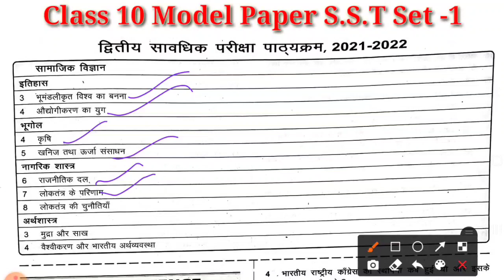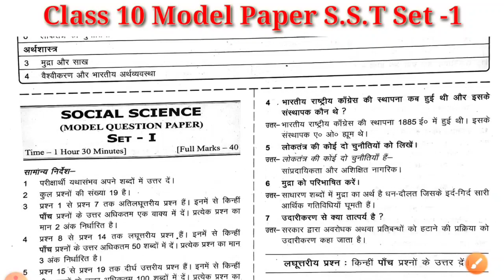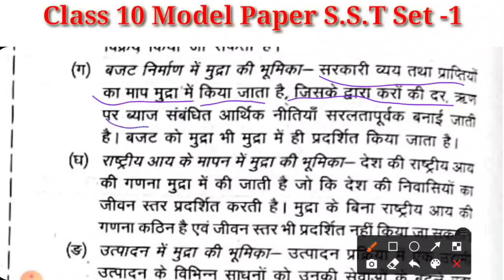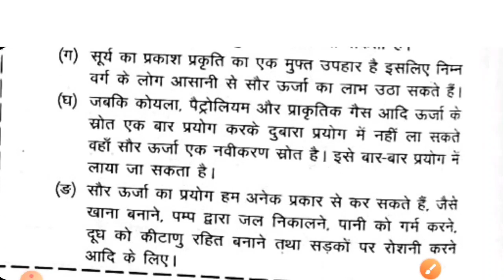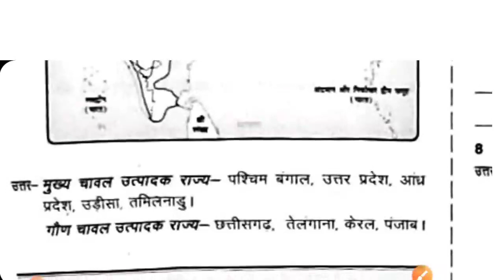jac board model paper 2022 class 10 social science set 1 | model paper term 2 social science set 1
in this video you get the Solution of class 10 model paper Social Science Set 1 for term 2 jharkhand board 2021-22